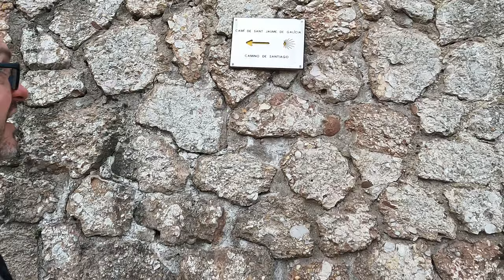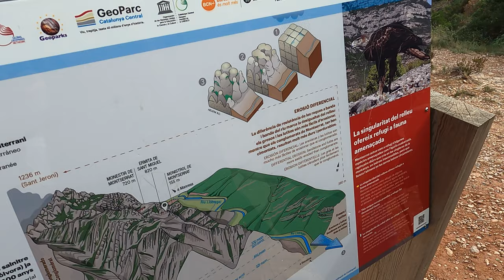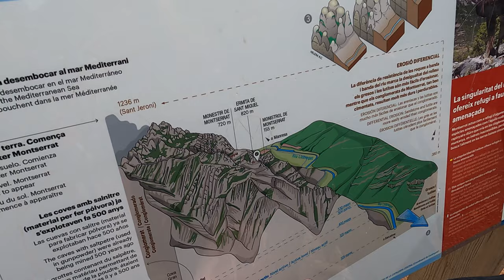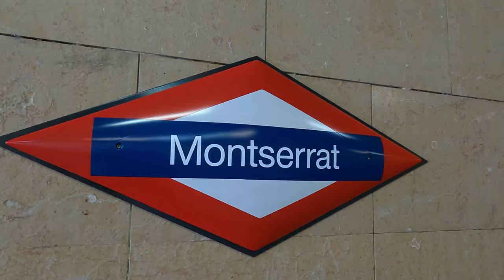Monastery of Montserrat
A visit to the spectacular Monastery of Montserrat, in the Catalan mountains above Barcelona.

The Benedictine monastery of Montserrat was founded almost a thousand years ago, in the 11th century, by the abbot Oliba, by the side of the shrine of Santa Maria (9th century).

There is currently a community of some eighty monks here following the rule of Saint Benedict

The church was made a basilica in 1881 by Pope Leo XIII

The other feature associated with the monastery of Montserrat is the Escolanía, one of the oldest boys choirs in Europe.